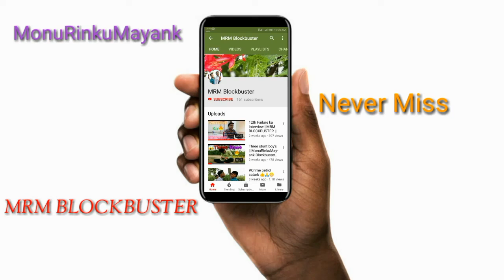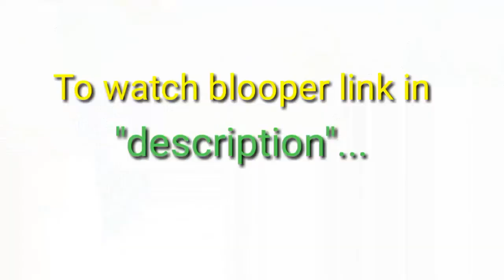India_Vs_Sri_Lanka_|| MRM Vines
Is video m India and Sri Lanka k match hota hai jis m india jit jati hai.

please support us love u all

||MRM Vines||